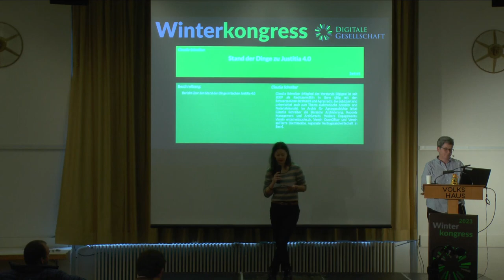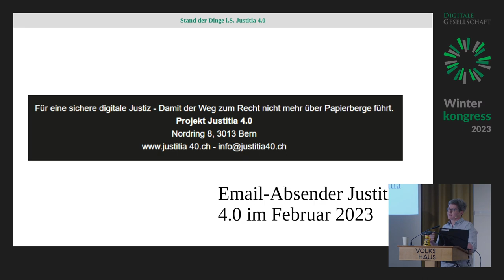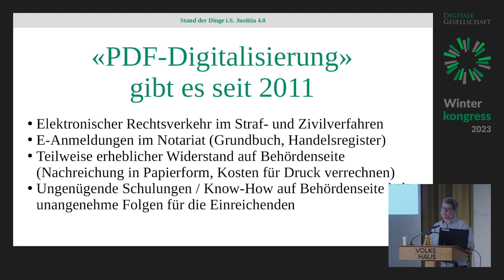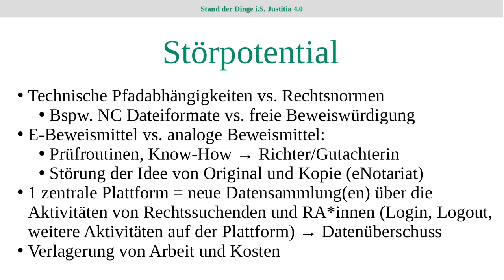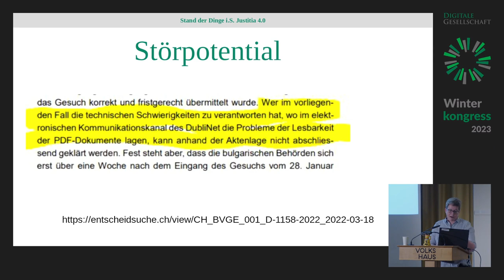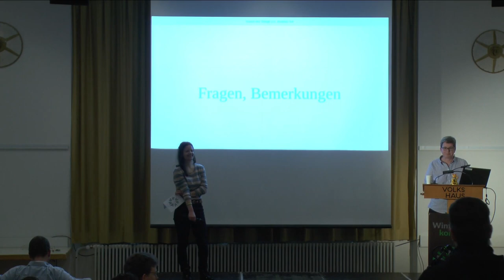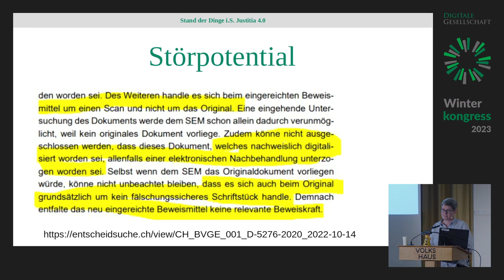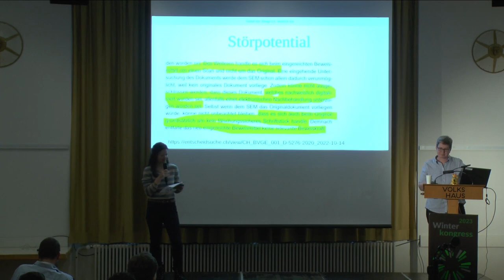Winterkongress 2023 - Stand der Dinge zu Justitia 4.0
Justitia 4.0 ist ein ebenso komplexes wie spannendes Vorhaben, das beabsichtigt, die Schweizer Justiz zu digitalisieren. Dieser Beitrag informiert über den aktuellen Stand der Dinge in Sachen Justitia 4.0. Der Beitrag basiert u.a. auf zahlreichen Dokumenten, welche die Digitale Gesellschaft dank BGÖ-Gesuchen erhalten und publiziert hat. Im Zentrum stehen die folgenden Erkenntnisinteressen: Wie gestaltet sich das Zusammenspiel zwischen Gesetzgebung und Software-Entwicklung, wenn diese parallel durchgeführt werden? Was bedeutet Digitalisieren im Justiz-Kontext? Welches Störpotential hat die Digitalisierung für die Justiz?